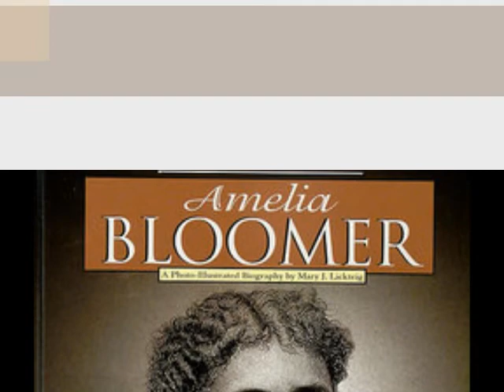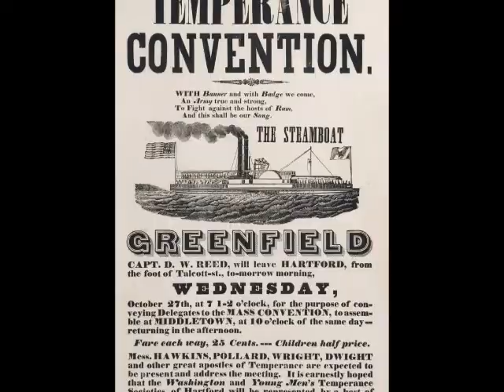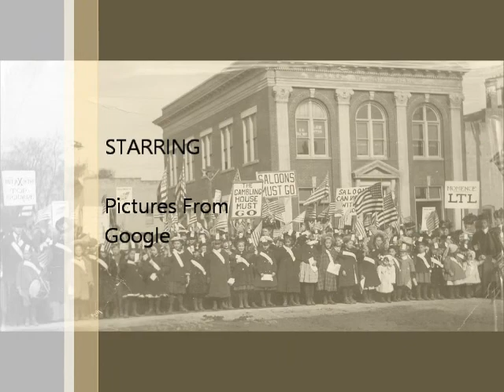The Temperance Movement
The temperance movement 1st pd Ap Us History.